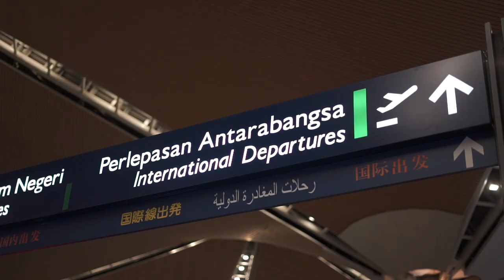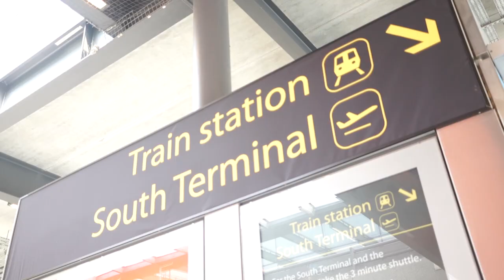DAY 1 | Hadith Open Mic Musim 3 | Behind The Scenes | Great Britain Tour